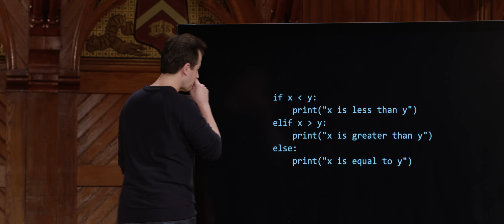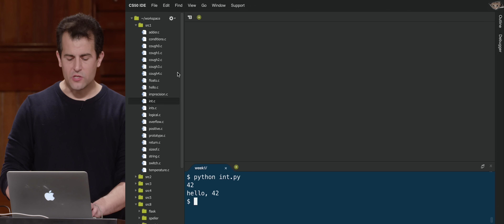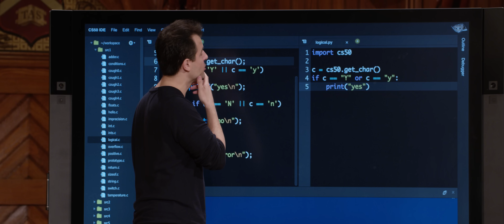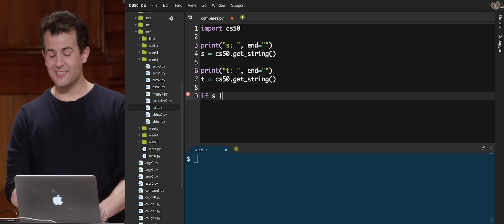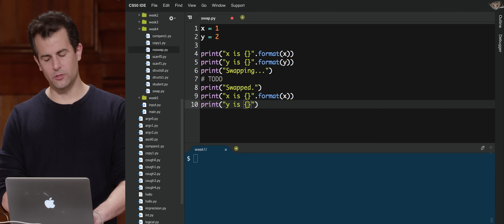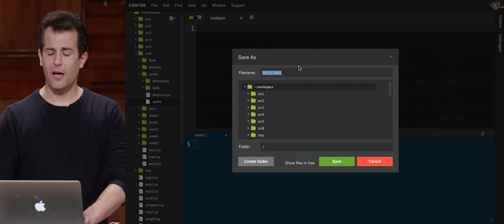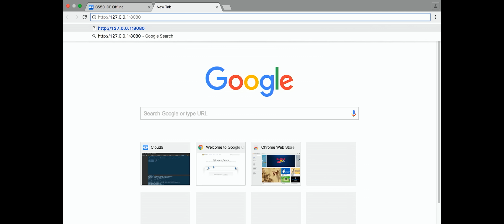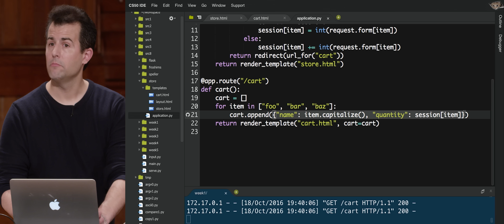CS50 2016 - Week 8 - Python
TOC

00:00:00 - Recap
00:02:15 - From C to Python
00:11:40 - Interpreted Languages
00:15:26 - Porting to Python
00:17:47 - hello.py
00:20:05 - string.py
00:26:20 - int.py
00:27:03 - imprecision.py
00:30:01 - ints.py
00:32:47 - temperature.py
00:34:14 - logical.py
00:38:35 - positive.py
00:48:35 - cough0.py
00:49:35 - cough1.py
00:50:00 - cough2.py
00:51:20 - cough3.py
00:52:30 - cough4.py
00:55:17 - strlen.py
00:57:34 - ascii0.py
00:59:25 - argv0.py
01:01:09 - argv1.py
01:02:33 - argv2.py
01:05:23 - exit.py
01:06:59 - compare1.py
01:10:20 - copy1.py
01:14:20 - noswap
01:15:52 - noswap.py
01:18:06 - swap.py
01:21:24 - structs0.py
01:25:34 - structs1.py
01:29:22 - student.py
01:34:50 - Revisiting Speller
01:35:46 - dictionary.py
01:38:53 - High-Level Benefits
01:40:09 - Web-Based Software
01:44:24 - MVC
01:46:14 - serve.py
01:53:51 - Web Frameworks
01:54:42 - Flask
02:11:19 - Closing Remarks
02:12:02 - Outro

Explained Segments